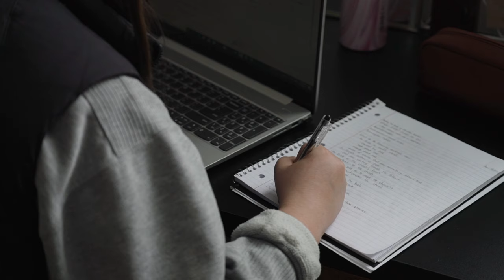Providence Brand Film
Discover an education designed to connect you to a meaningful career.